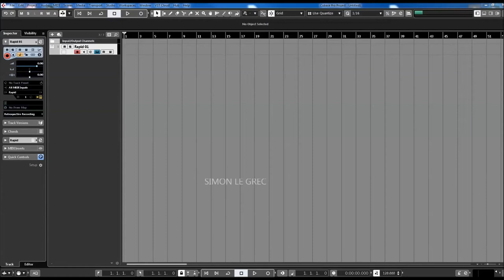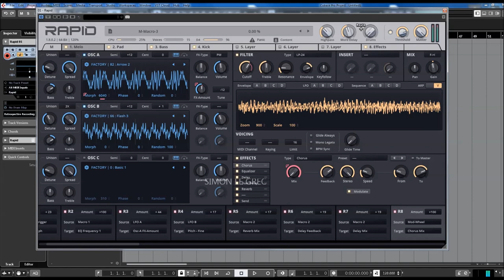Rapid 1.8 | SQ Presets | Realtime FX Modulation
With a heavy focus on frequency- and otherwise modulated wavetables as well as spectral samples, you can expect celestial and cosmic pads and textures, full of shimmering and enigmatic sweeping motions. Cosmic and crystal clear keys, leads and sparkling arpeggios.

Alien-like shaped and formed synth life forms and basses. Like a supernova, synthesized components will create new elements and enrich your production like an interstellar medium. Suited for a wide range of Electronica genres. From fast paced Sci-Fi sequences to calm and outer space Downtempo Ambient. Infinite possibilities.